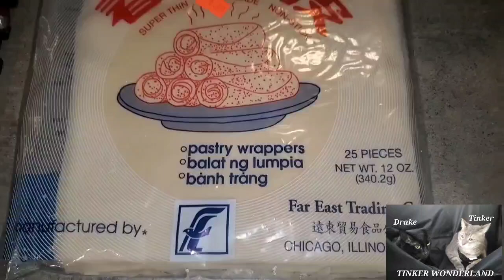masarp na turon